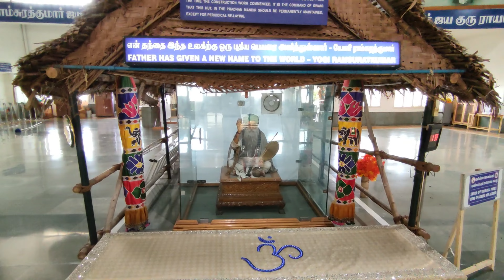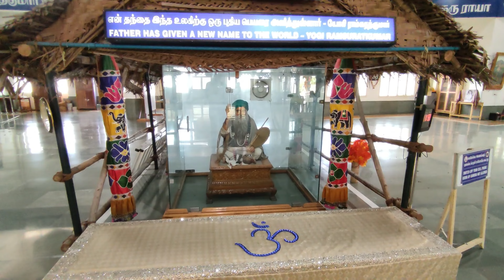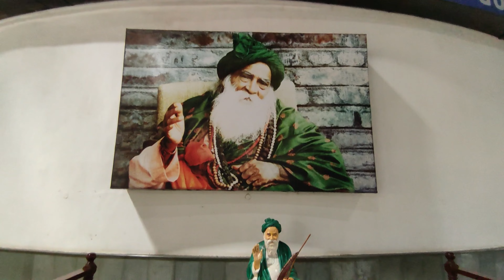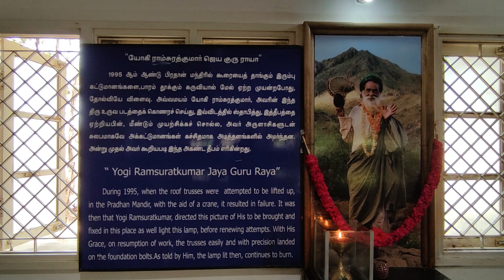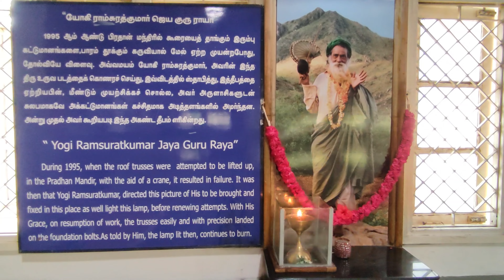A Day in the Ashram - Part 4 | Yogi Ramsuratkumar tiruvannamalai 4k InFocus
Welcome to Yogi Ramsuratkumar Glimpses Youtube Channel

Dear Devotees,

Spreading Bhagawan's Grace is our Motto.

Please note that this channel is not intended for COMMERCIAL or PROMOTIONAL purposes. We are committed to providing valuable content that enriches your life and helps you on your journey of personal growth and spiritual enlightenment.

Thank you for being a part of our community and for your continued support. We value each and every one of you and look forward to sharing more valuable content with you in the future.

Credits: Yogi Ramsuratkumar Ashram, Tiruvannamalai & Various Samithis, Other known & unknown devotees.

பரிஹாரம் - இந்த பிச்சைக்காரன் சொல்றான் ஏதாவது ஒரு சுவாமி முன்னாடி 36 நாள் விளக்கு ஏத்துமா

Buy Photos Online:
Photo Wooden Cutout (6" x 4" Inches)

Photo Wooden Cutout (12" x 10" Inches)

YouTube Channel Tools:
Wireless Microphone: For DSLR, Camcorder, Smartphone & Tablet

4K 5G Video Recording Mobile:
Galaxy A14 5G (6GB, 128GB ) | Triple Rear Camera (50 MP Main)

Ring Light:
Professional 18" inch Ring Light with Stand | 2 Color Modes Dimmable Lighting

Video Editing Laptop:
11th Gen Intel Core i3 Premium (8GB RAM/512GB SSD/Windows 11 Home)

Wireless Headphones:
JBL Active Noise Cancellation Earbuds with Mic, 40 Hrs Playtime with Speed Charge,

yogiram suratkumar,
yogi ramsurat kumar,
yogiram surat kumar,
yogi ram surath kumar,
yogi ramsuratkumar bhajans,
muralidhara swamigal,
visiri swamigal,
ma devaki,
arunachala siva,
arunachala shiva
ramana maharshi,
seshadri swamigal,
sri seshadri swamigal,
papa ramdas,
எழுத்தாளர் பாலகுமாரன்,
nochur venkataraman
nochur venkataraman discourses
PūjyaSri Ramanacharana Tirtha (Nochur) Swami
Pujya Sri Ramanacharana Tirtha (Nochur) Swami